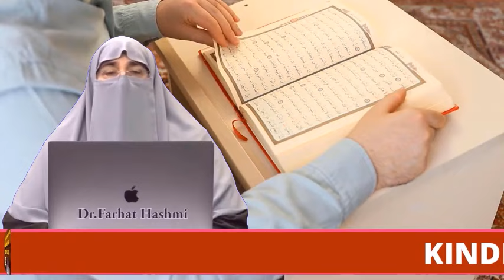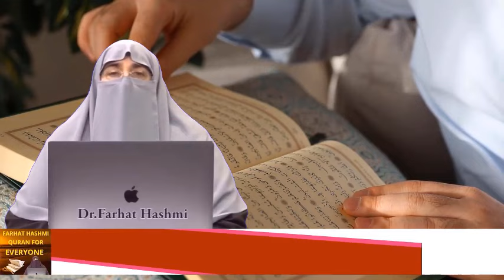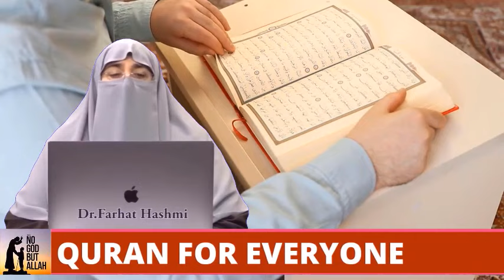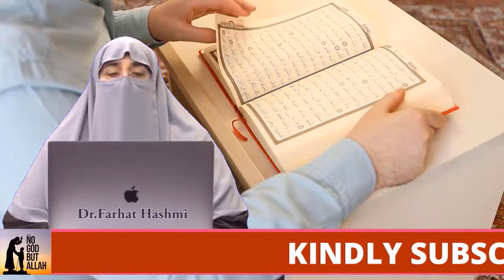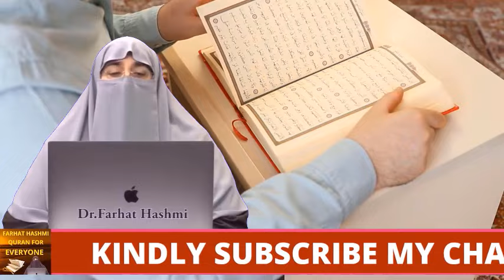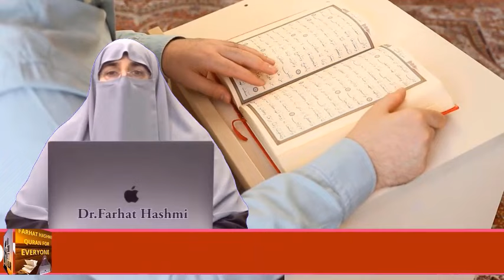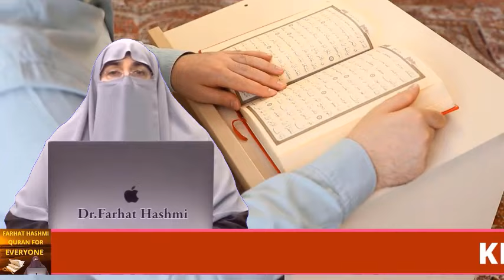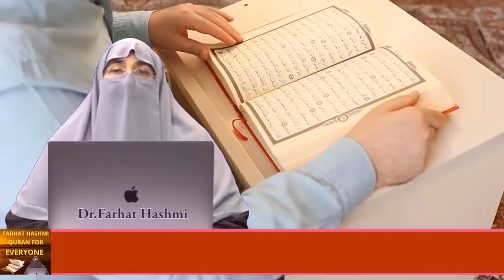Jab Mushkil Paish Aati Hay | By Farhat Hashmi